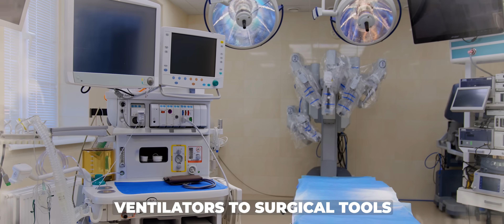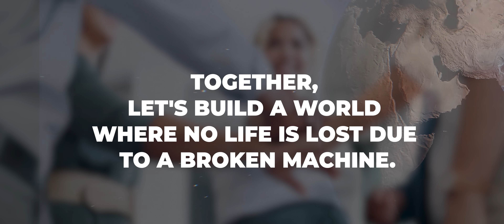International Biomed Cross, UCEF's Global Mission to Repair Medical Devices & Save Lives, AMTZ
WATCH International Biomed Cross, UCEF's Global Mission to Repair Medical Devices & Save Lives

International Biomed Cross is a powerful initiative by the Universal Clinical Engineering Federation (UCEF) — a global network of biomedical and clinical engineers united to restore and maintain life-saving medical devices in disaster zones and underserved regions.

From oxygen masks to ventilators, we step in where broken equipment could mean broken hope. Whether on the ground or remotely via video calls, our mission is clear: To repair, restore and revive.

In this video, learn how International Biomed Cross is building a movement for resilience, access and equity in healthcare technology and how YOU can get involved.

🌍 Support the mission:
✅ Volunteer your skills

 Because every repaired device means another life saved.